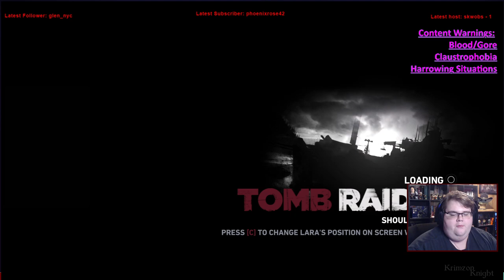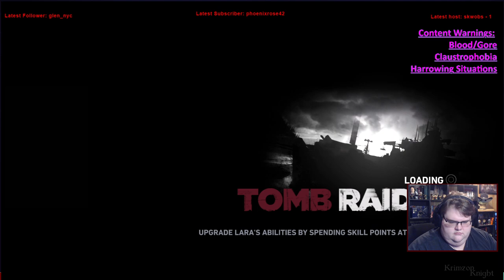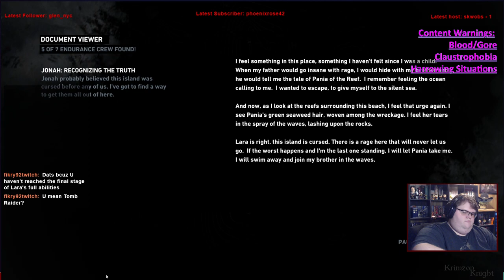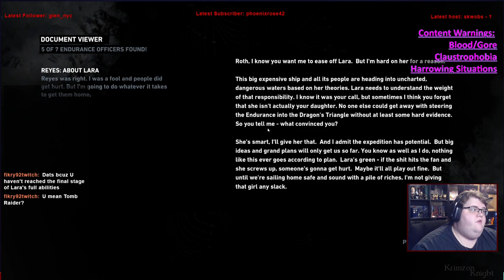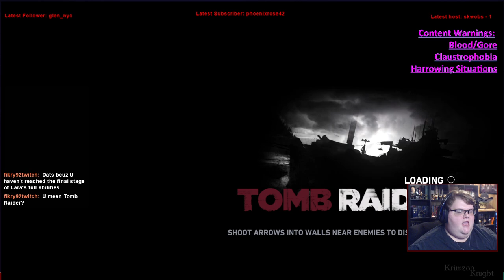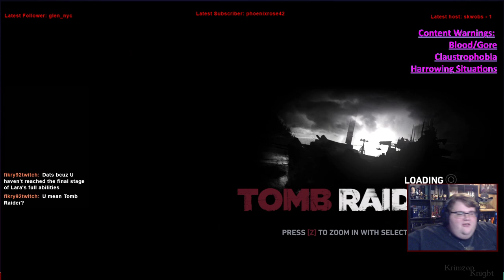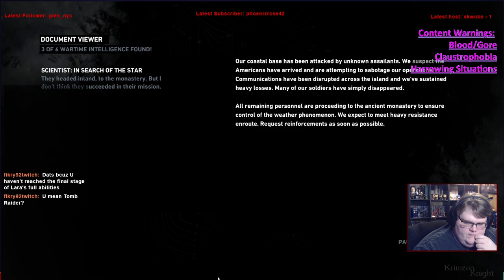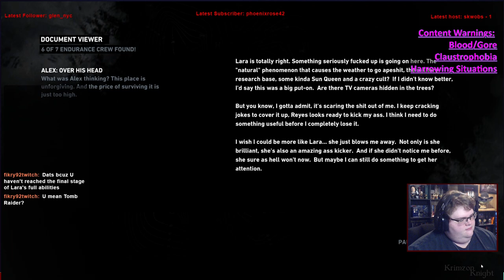Tomb Raider Tuesdays! | Tomb Raider: Episode 5 – The makings of a Plan